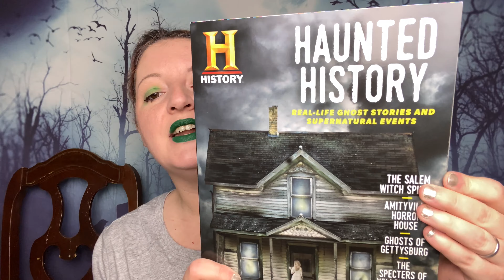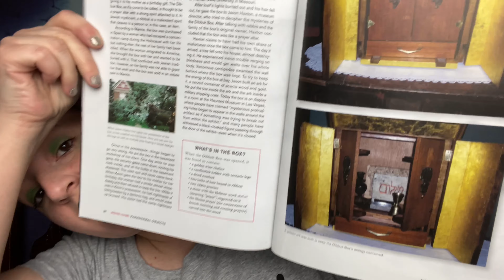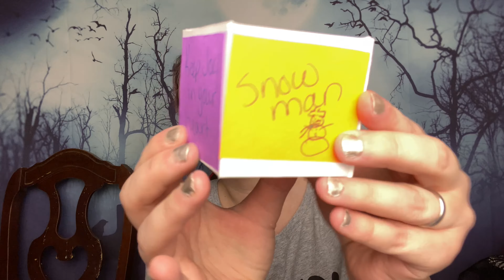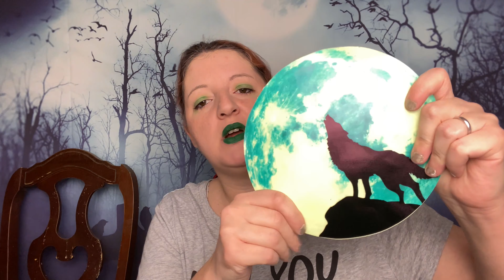Friendmail From Life Unboxed, Kimmy’s Boxes, And Random Reviews With Stephanie